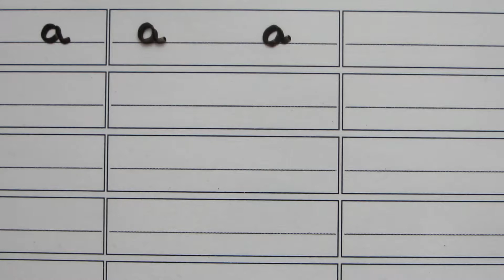Keystage 1 - Words 1 to 5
Keystage 1 - keywords
a, an, and, at, as.